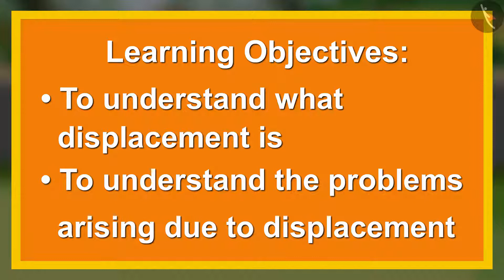Class 5 EVS Chapter 22 On The Move Again (Part 1) cbse ncert Environmental studies Looking Around